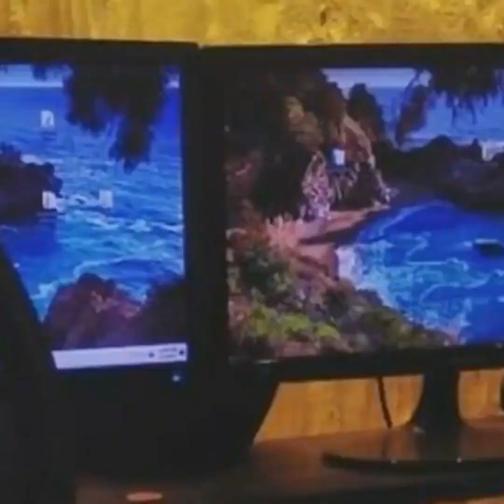২০১৬ পর্যন্ত আমার ৩০ সিনেমা মুক্তি পেয়েছে I Bappy Chowdhury I Tanvir Tareq I